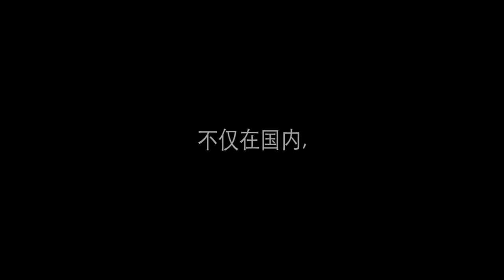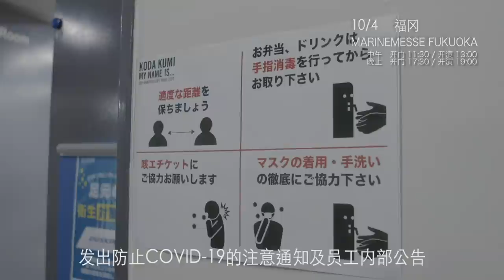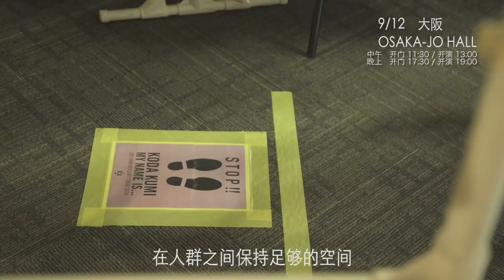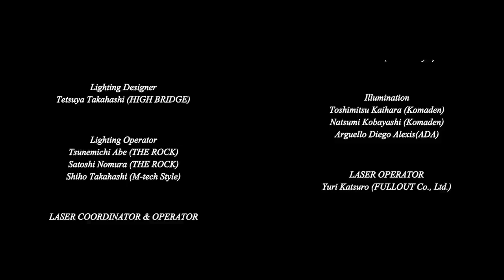倖田來未 / KODA KUMI 20th ANNIVERSARY TOUR 2020 MY NAME IS...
關於幸田来未

2000年,在日本出道之前,她以"KODA"的名义首次以单曲《TAKE BACK》在美国出道。
在Billboard Dance-Pop销售排行榜上,从最初的第20位上升到第18位。
同年,她也在日本出道,开始了职业歌手的生涯。
她的第16首单曲《蝴蝶》获得日本最佳音乐奖之一的"日本唱片奖",使她在业内名声大振。

继前几届活动之后, 幸田来未又获得了很多奖项,确立了日本顶级歌手的地位。

不仅在国内,
但自从她迷恋幸田来未艺术才华后,她又与许多国际知名艺术家Sean Paul　Far East Movement等合作。
从2005年到2020年,她不断为歌迷开着演唱会

她唱的民谣使人哑口无言
舞姿矫健
还有她可爱的流行歌曲
对于幸田来未来说,演唱会是她作为艺术家的生活必需品。

然而,
由于今年COVID-19,几乎所有的集会都被禁止。
为了防止COVID-19扩散,避免3C成为新的规范。
不仅是娱乐业,我们的生活也发生了变化

为预防感染而采取的各种措施
已经决定从9/12开始举办KODA KUMI 20th ANNIVERSARY TOUR 2020 MY NAME IS...
在这种严峻的环境下,当他们宣布新的演出时,只有幸田来未一个人以如此规模的演唱会巡回演出做出了决定。

彻底消毒手部
发出防止COVID-19的注意通知及员工内部公告
合作每天的体温检查和行动内容申报单。
场地设有健康检查展位
在柜台上放置胶片,以防水滴沾染
下载COVID-19监控应用软件"COCOOA"
在人群之间保持足够的空间
限制座位布局,保持观众之间的距离
限制后,每日开两场演唱会, 收容人员占全部场次的一半。